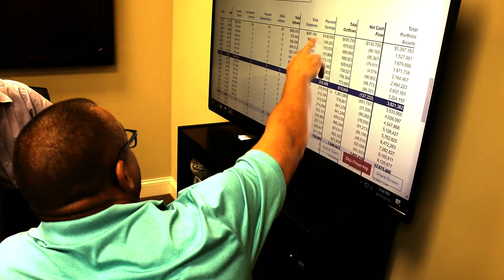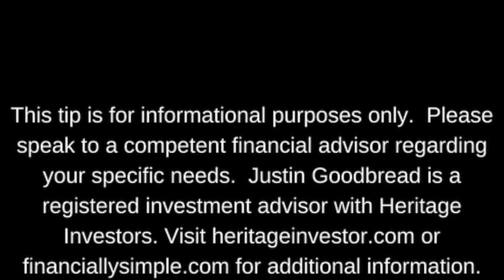Episode 97: “The Brain Behind Modern Orthodontics with Dr. Dan German”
Orthobrain is interesting.  It is certainly a disruptive technology in dentistry.  The founder of the company, Dr. Dan German, joins us to discuss what brought him to start this company, why GP’s should consider ortho, and shares his passion for increasing the availability of orthodontics to the public.

For more on Orthobrain, please visit: Orthobrain.com